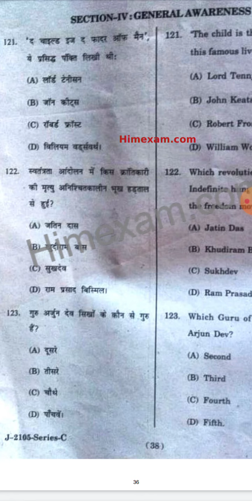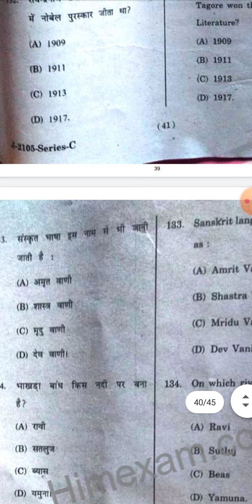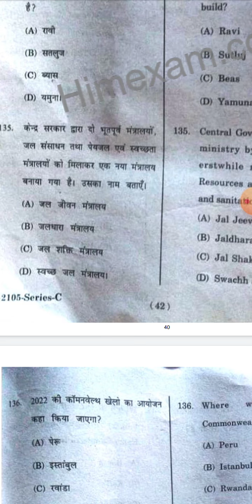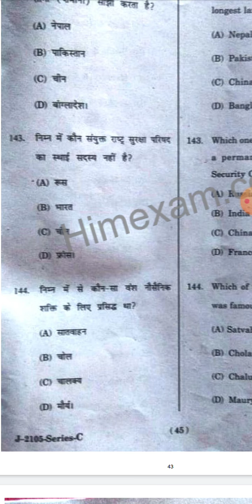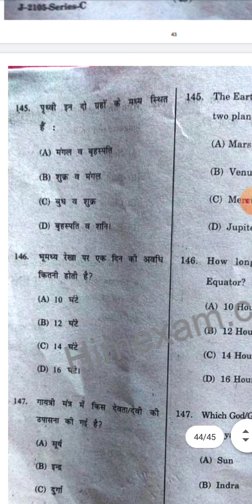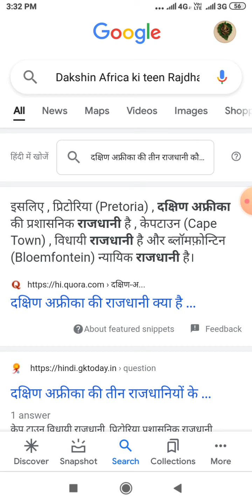hp tet arts psychology section 11 July 2021# hp tet arts psychology question# important for hp exams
hp tet arts psychology section